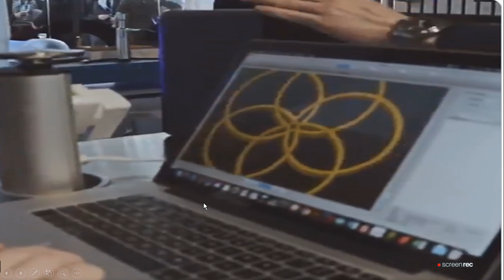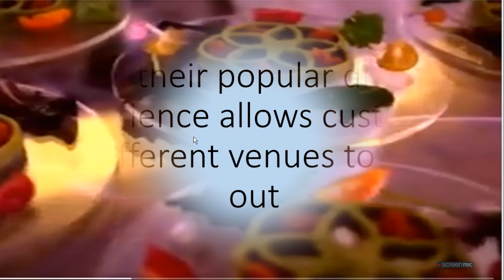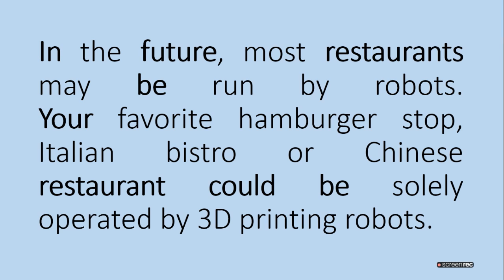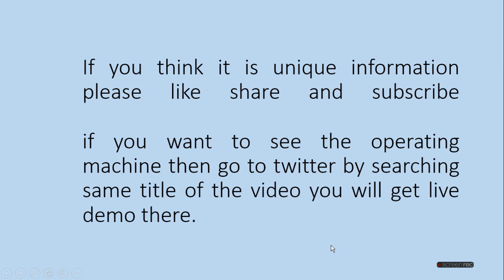In future restaurants, your food could be 3D printed! | ratan agarwal it informer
In future restaurants, your food could be 3D-printed!

In the future, most restaurants may be run by robots.
Your favorite hamburger stop, Italian bistro or Chinese restaurant could be solely operated by 3D printing robots.